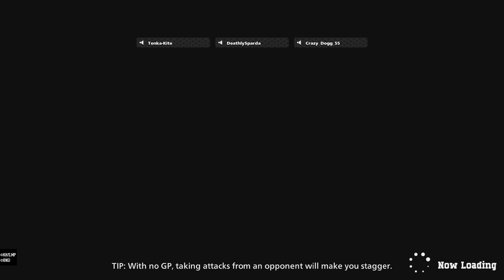MY HERO ULTRA RUMBLE - Not A problem